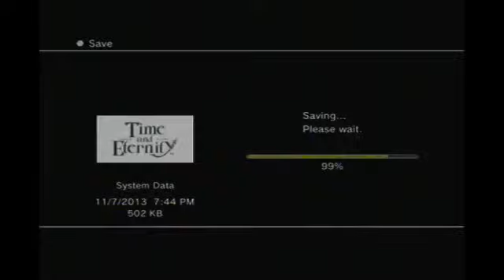Loe Play's Decent Games: Time and Eternity Part 6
For the record, as of this recording, total time spent playing: 19 hours, 24 minutes.